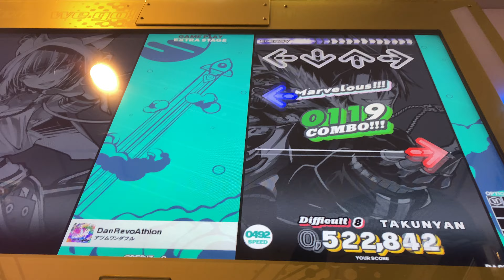【DDR WORLD】DanRevoAthlon【DIFFICULT】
Player:TAKUNYAN